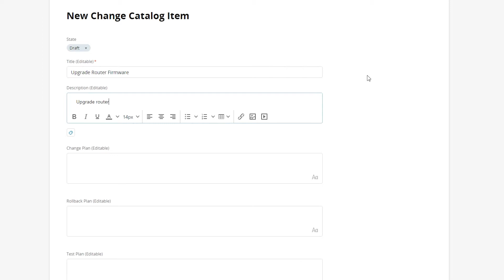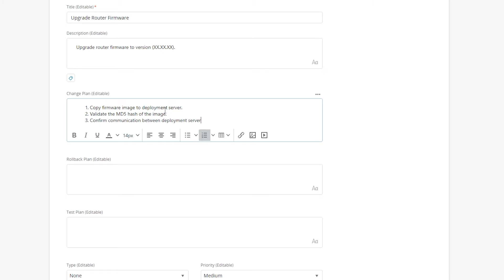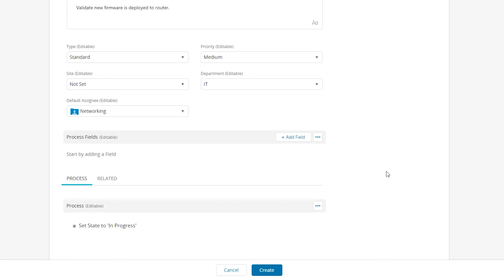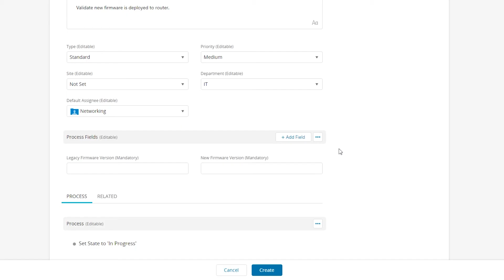Creating Change Management Templates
IT change management requires complete data, risk assessment, and consistency. Utilizing change templates and predefined workflows builds consistency, and helps make the practice more efficient. Watch this video to learn how to use the change management tools available in SolarWinds Service Desk.